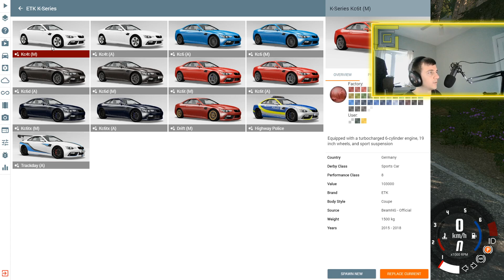KI VERFOLGUNG DURCH DEN WALD! I BeamNG Drive Crashes #1755 [Alpha]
Bei BeamNG Drive machen wir heute KI Verfolgungsjagden auf der East Coast USA Map :D